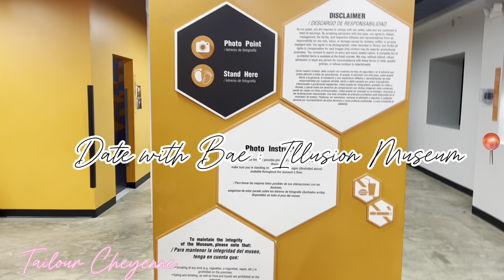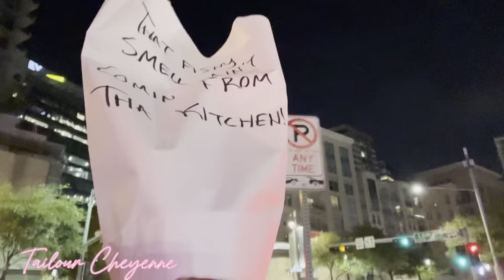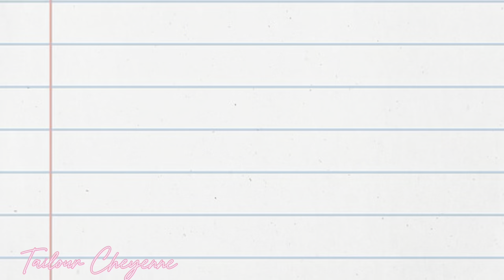Spend The Weekend With Us | Urban Air + Illusion Museum + Odered Amazon Wig Unboxing + More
Baby Drake Instagram : @babyy.Drake